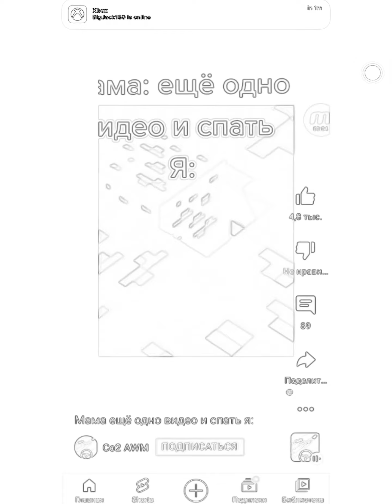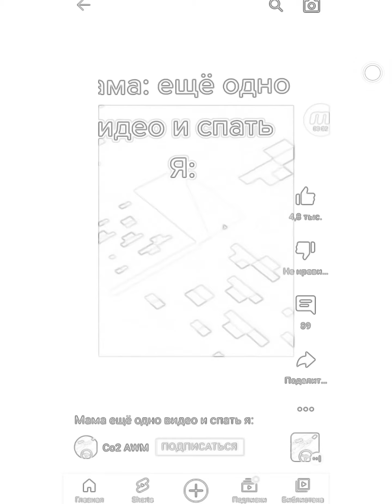Diamond 💎 moveing 3 seconds ￼ ￼